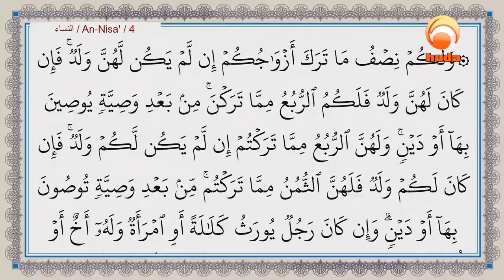Is it compulsory to write a will before death Dr Muhammad Salah (Religious Spiritual Healing)